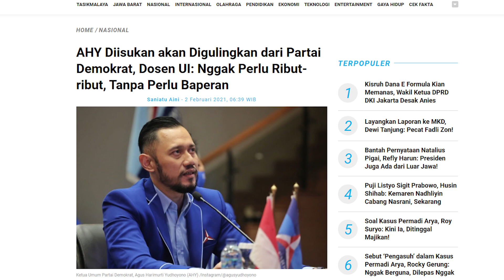LAGI-LAGI KITA DIPAKSA MENYAKSIKAN DRAMA BAPER BIN CAPER ALA PARTAI DEMOKRAT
Kita kembali disuguhi drama baperan ala Partai Demokrat. AHY Ketua Umum Partai Demokrat dengan gaya yang sok wibawa mengatakan ada upaya kudeta terhadap kepemimpinan di Partai Demokrat yang akan dilakukan oleh lima orang diantaranya Pejabat Tinggi di sekitar Presiden. Besoknya Andi Arief mengatakan dengan terang benderang yang dimaksud pejabat tersebut adalah Jenderal TNI (Pur) Moeldoko, Kepala Staf Kepresidenan.

Drama yang dimainkan AHY dkk adalah sesuatu yang menggelikan sekaligus memalukan. Apa pendapat Rudi S Kamri, Direktur Eksekutif Lembaga Kajian Anak Bangsa dalam hal ini? Ikuti OPINI RUDI dalam video ini.